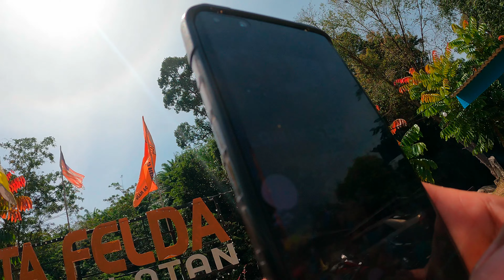Lata Lawin Selatan 1 Jan 2023